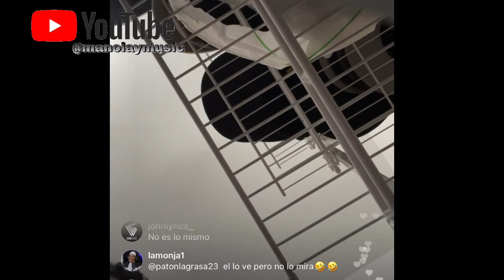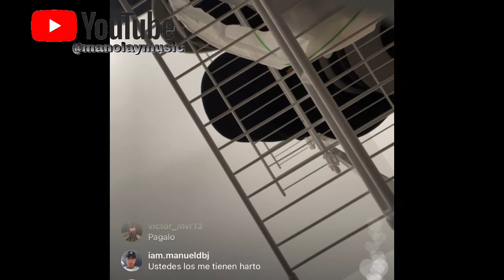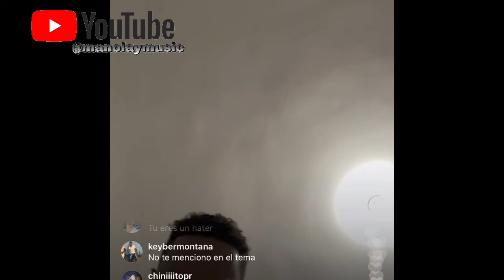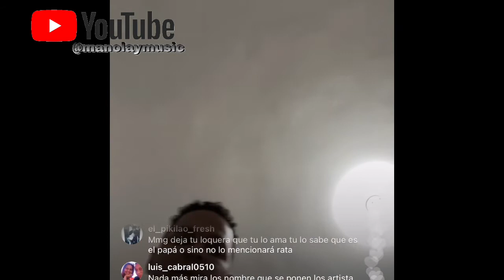NO SIRVE LA NUEVA CANCIÓN DEL LÁPIZ SEGÚN DICE SANTIAGO MATIAS ALOFOKEMUSIC ARREMETE CONTRA EL .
Santiagomatias arremetió en contra de la nueva canción del lapiz .